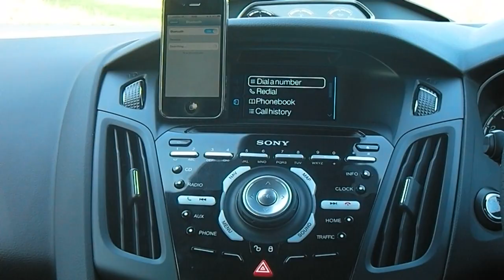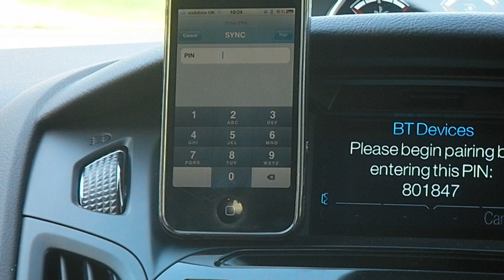Ford SYNC: How to pair using Bluetooth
Welcome to Part 1 of the Ford College YouTube Guide to SYNC: How to pair your device using a Bluetooth connection.

Watch this quick and easy guide to using the new Ford in-car connectivity feature, SYNC.